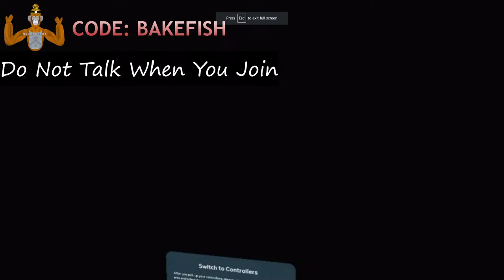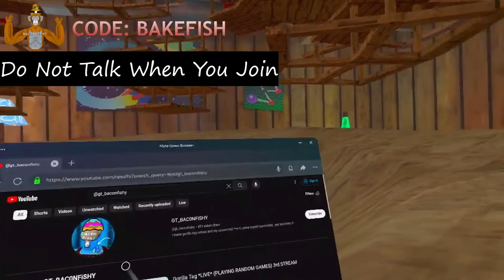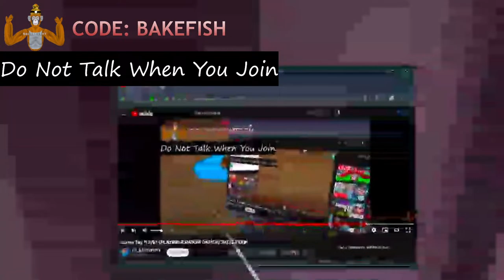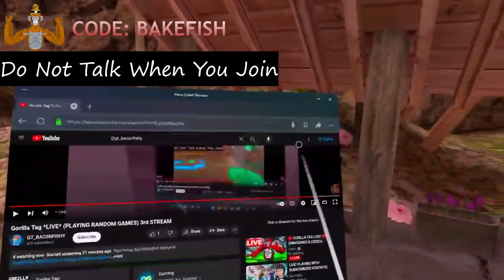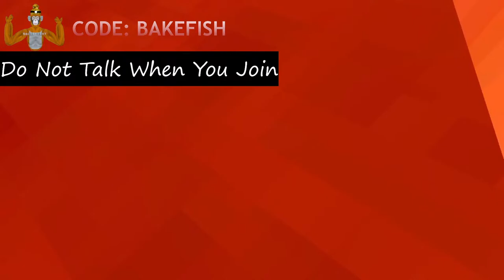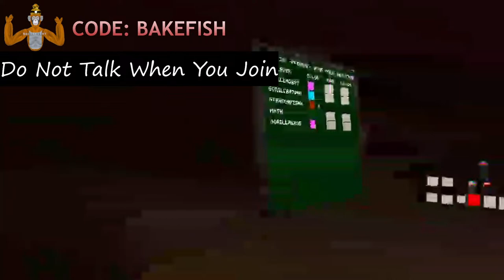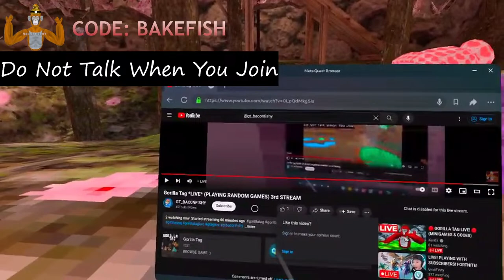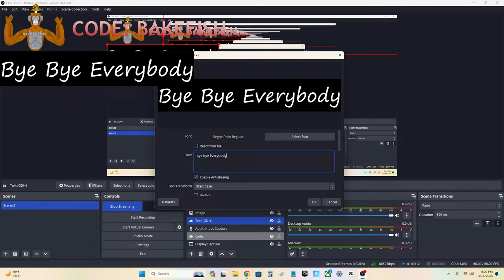Gorilla Tag *LIVE* (PLAYING RANDOM GAMES) 3rd STREAM